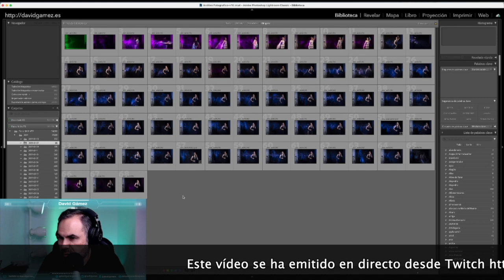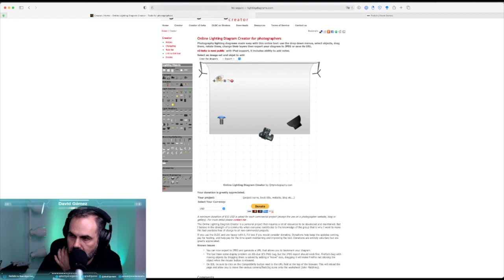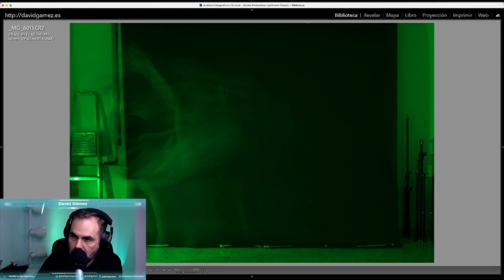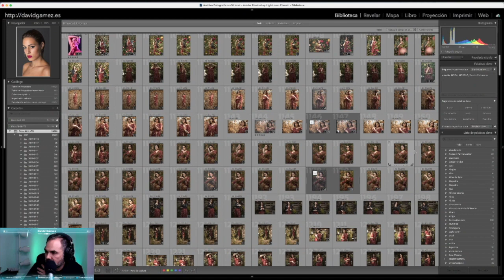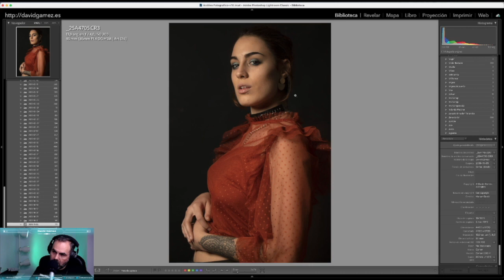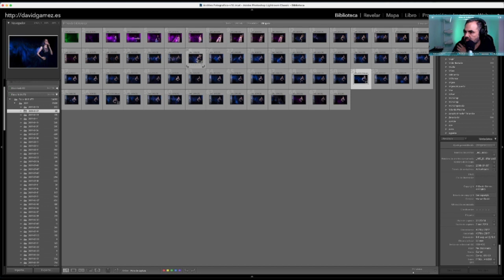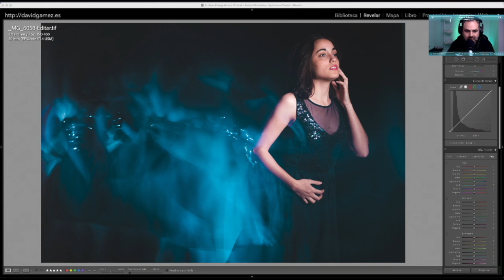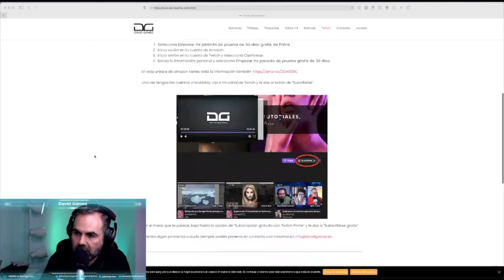Larga exposición en el estudio con flash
En esta ocasión os muestro una fotografía de estudio donde mezclamos la técnica de larga exposición, la iluminación continúa y el flash y para terminar la editamos. No te la puedes perder!